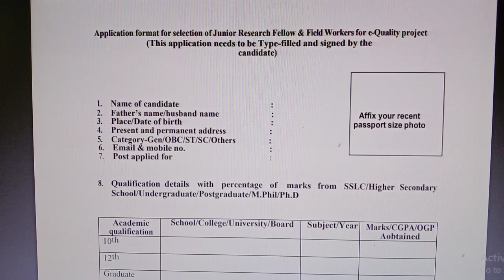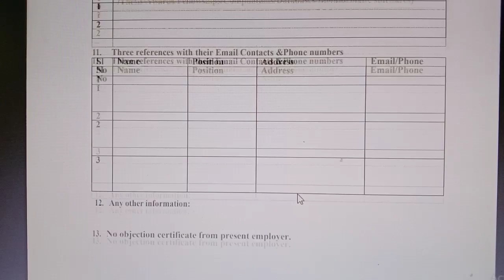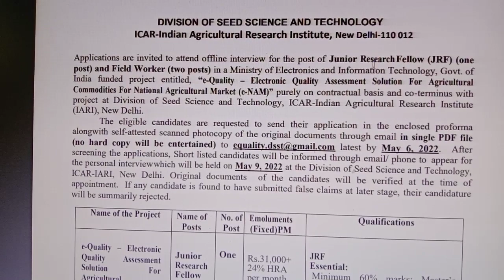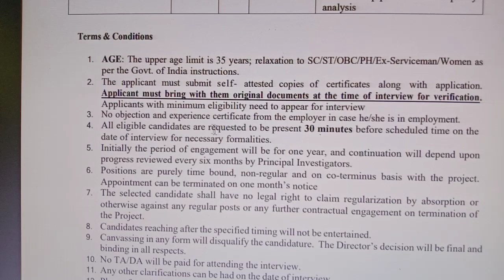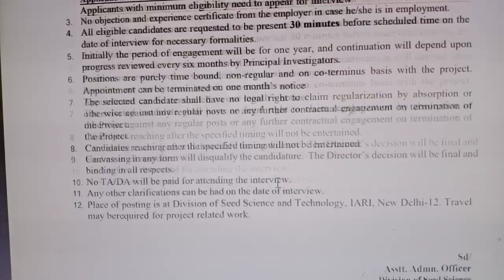விவசாய ஆராய்ச்சி நிறுவனத்தில் புதிய வேலை 2022 | Government jobs 2022 | TN Govt Jobs 2022